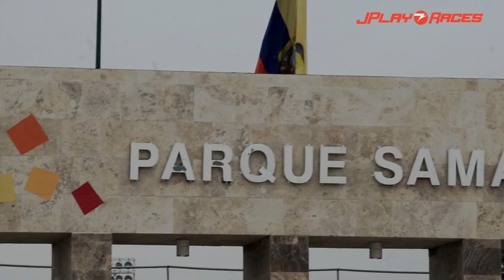CNT 5K Video Resumen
Un resumen de lo que fueron los 5k de CNT por las Olimpiadas Internas.
Este video es obtenido de las grabaciones de Control que usa JPlayRaces para verificación de Tiempos.